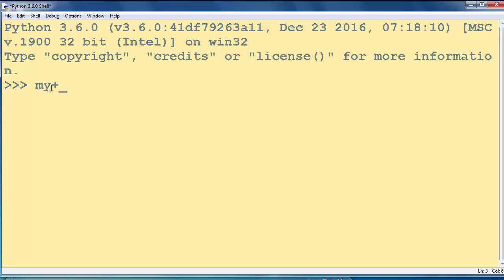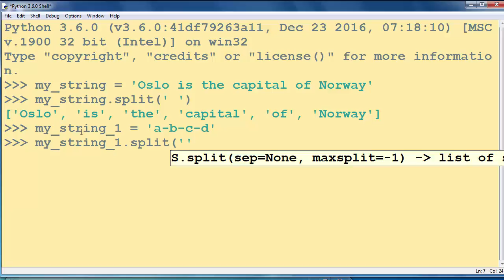How to split a string in Python programming language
In this lesson we're going to talk about that how to split a string in Python programming language by using split() method.